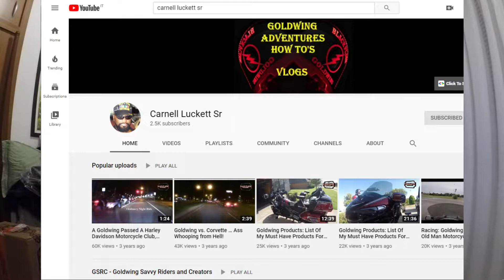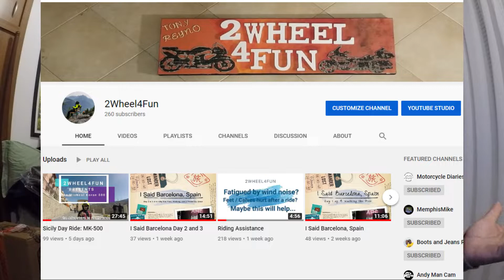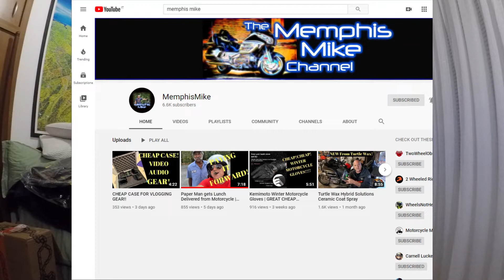Moto Vlog #12: Thanks Carnell Lucket Sr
A Big Thank You to Carnell Lucket Sr and the GSRC Community for picking me as the March content creator of the month. All the support is much appreciated for sure.